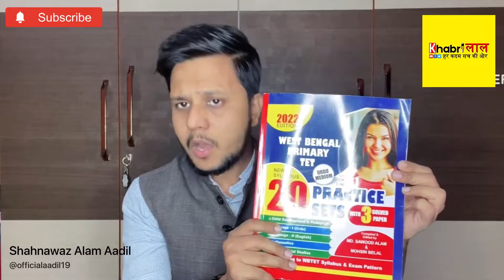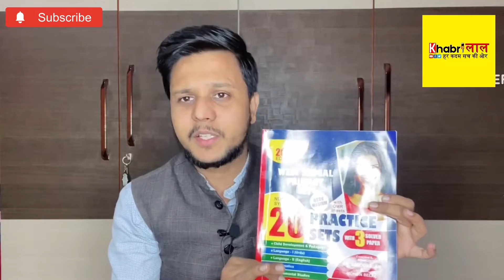WBTET 2022 Book Big Update | Primary Teacher Exam | Khabri Laal